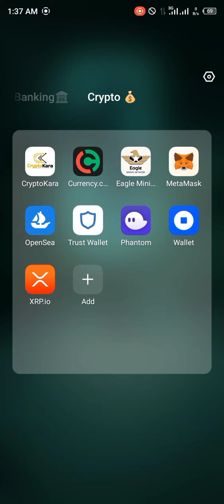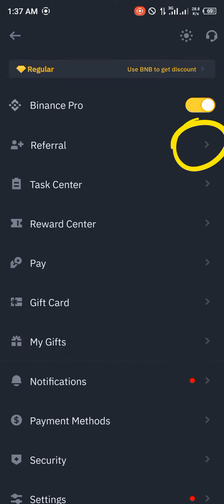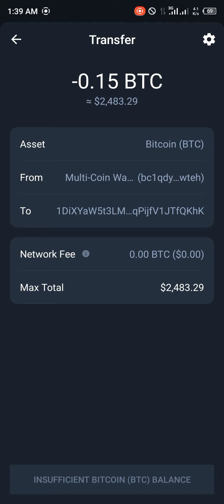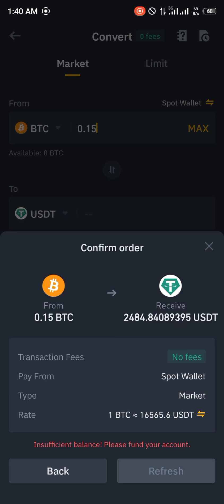How to Convert BTC to USDT on Trust Wallet (Step by Step)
In this quick video, I will show you How to Convert BTC to USDT on Trust Wallet step by step. Get Binance account now to get up to 100 USDT trading fee rebate ⏩

This video will be useful if you are looking for:
how to convert btc to usdt on trust wallet 2023
convert btc to usdt on trust wallet 2023
btc to usdt on trust wallet 2023
how to convert btc to usdt
convert btc to usdt on trust wallet